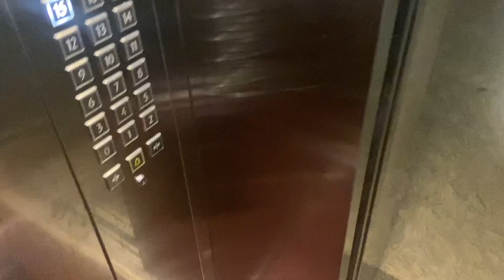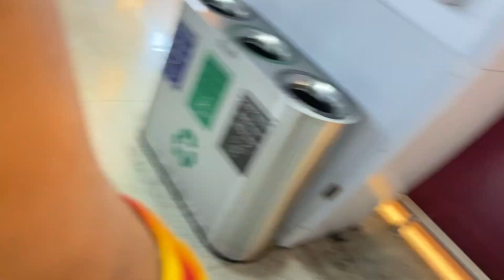Mumbai, Monsoon & Microsoft Outage